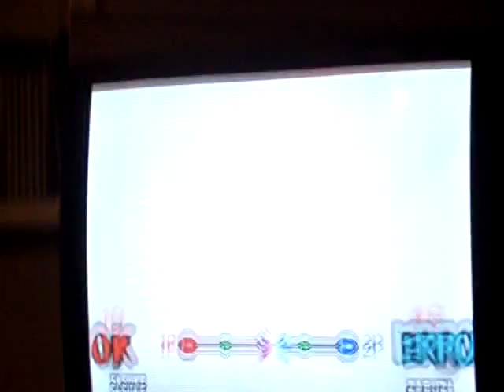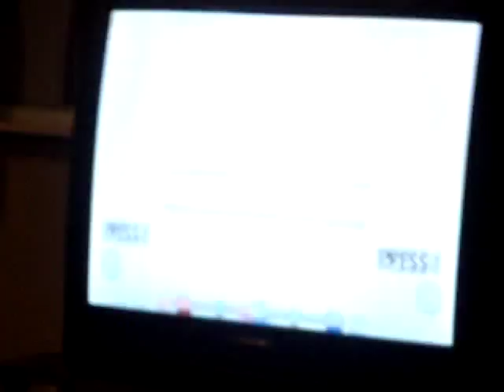naruto ultimate ninja 2 vs colyn battle 7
battle 7... you know the drill already